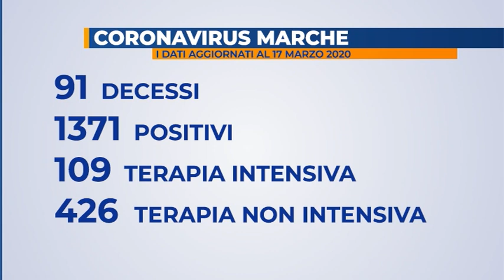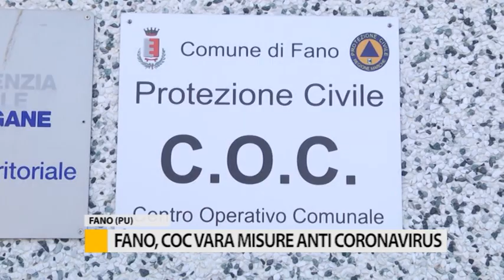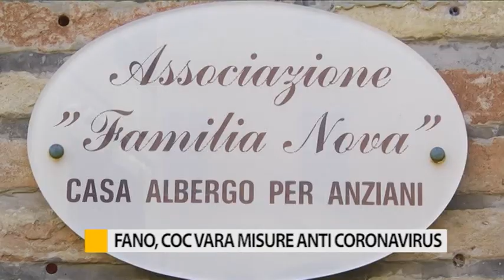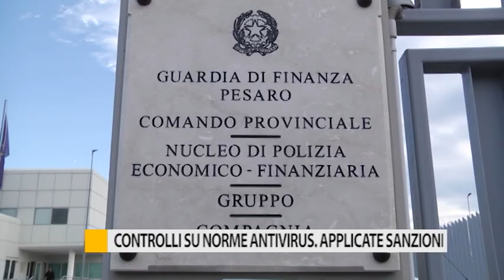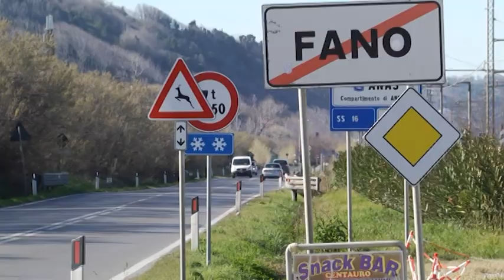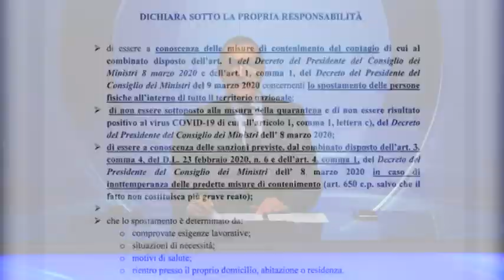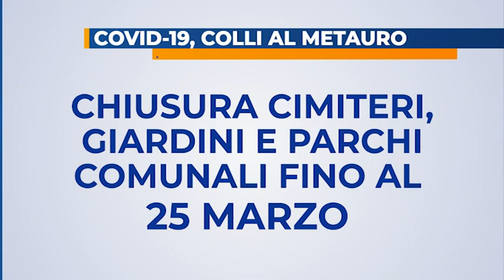Occhio alla Notizia 17 marzo 2020